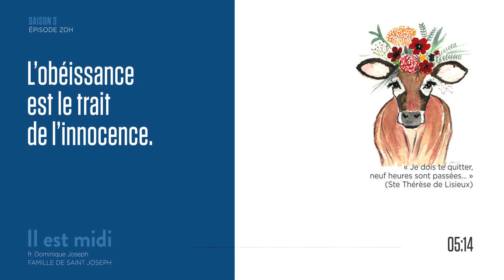Éloge des novices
Saison 3 Épisode ZOH - Éloge des novices

« Je dois te quitter, neuf heures sont passées… » (Ste Thérèse de Lisieux)